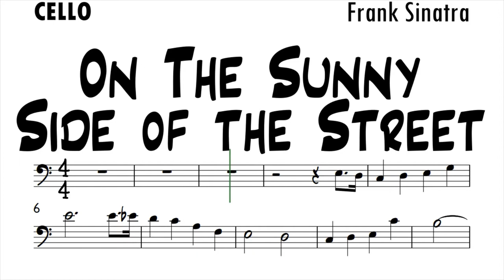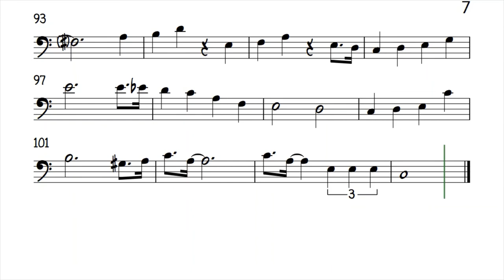On The Sunny Side of The Street Cello Sheet Music Backing Track Play Along Partitura